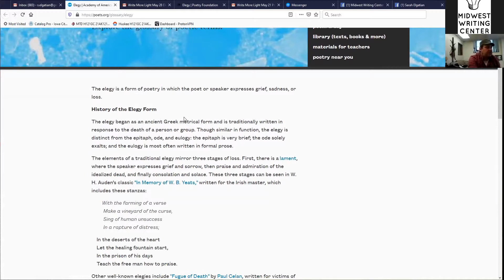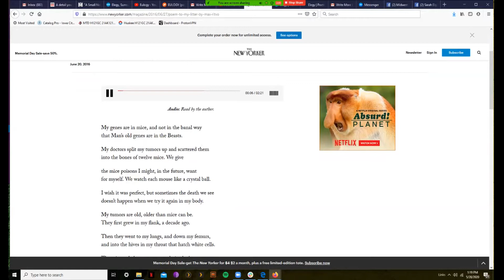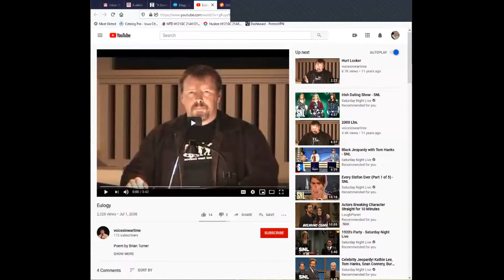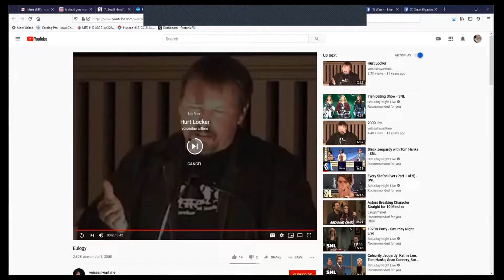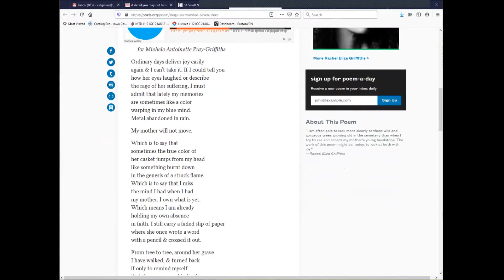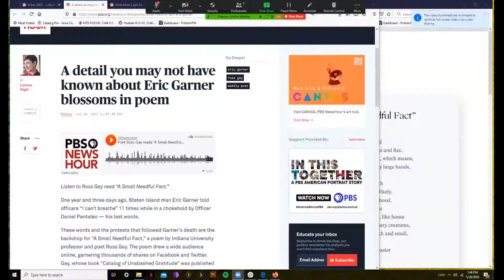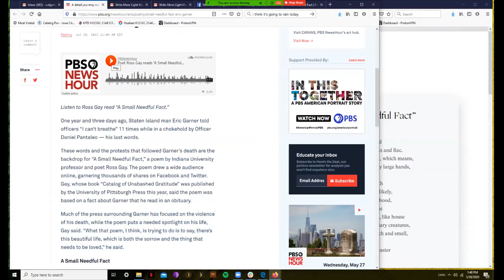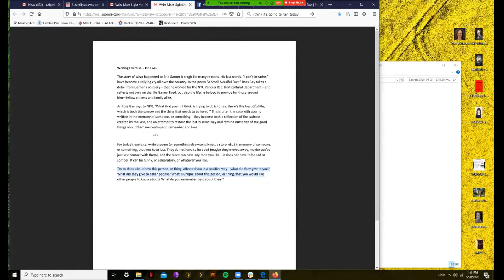Write More Light: Elegy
May 28, 2020. With recent events leaving us all in a state of mourning Director Ryan Collins teaches on elegies. Using poetry by Max Ritvo, Brian Turner, Rachel Eliza Griffiths, and Ross Gay as examples, Ryan follows the lesson with a prompt for writing your own elegy.